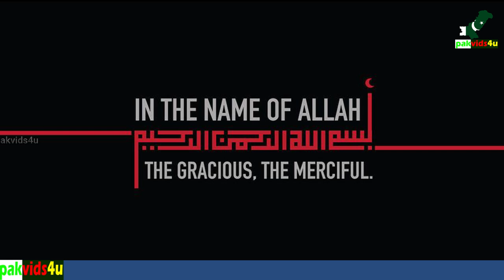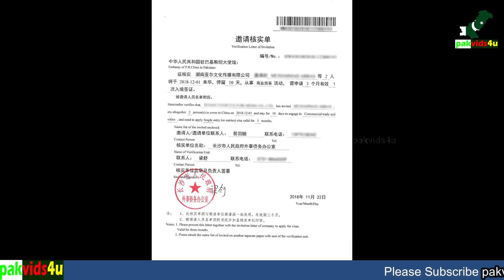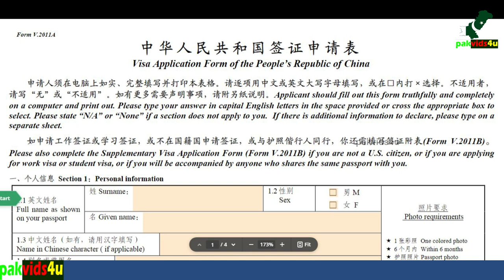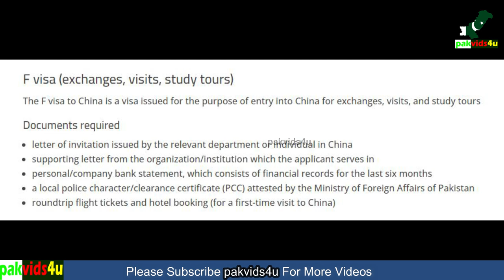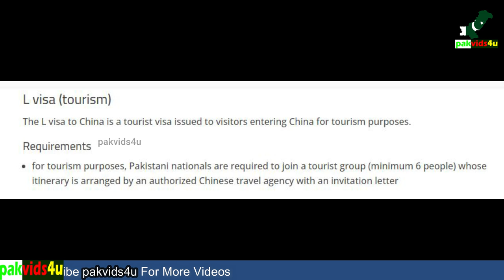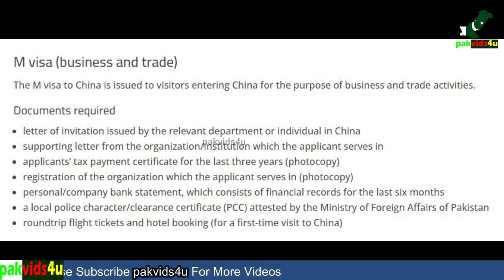Traveling to China from Pakistan | How to apply visa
Do you intend to depart from Pakistan and travel to China? Would you like to learn more about China's diverse culture and traditions? If so, you must first submit a visa application. But don't be alarmed! We'll give you a thorough walkthrough of the visa application process in this video for Pakistanis. We will walk you through each stage of the procedure, the necessary paperwork, and all the pertinent details you should be aware of before submitting your application. Additionally, our insider advice will help you improve your chances of having your visa approved. So take a seat, unwind, and get ready to see China's treasures!

Pakistani nationals wishing to visit China must apply for a visa in advance of their trip. The procedures you can take to apply for a Chinese visa are as follows:

Following Steps:
1: Choose the visa category that best suits your needs: China offers a wide range of visa categories, including tourist, business, student, and more. To find out which sort of visa best meets your needs, check the website of the Chinese Embassy.
2: Obtain necessary documents: Prior to submitting a visa application, you must ensure that you have all the necessary paperwork. Depending on the sort of visa you're looking for, the precise documents you'll need may vary, but generally speaking, you'll need to present a current passport, a filled-out application form, a photo that fits in a passport, and supporting records like reservations for travel and lodging, letters of invitation, and more.
3: Apply for a visa: After assembling the necessary documentation, you may submit your visa application to the Chinese Visa Application Service Centre or the Chinese Embassy in Pakistan. Depending on the embassy's rules, you can submit your application either in person or via mail.
4: Pay the visa application fee: A cost must be paid for your visa application. The type of visa you are applying for and the processing time you select will determine the fee amount.
5: Wait for processing: Following the submission of your application and payment of the required fee, you must wait while your visa is processed. Various factors, like the type of visa you are asking for, can affect the processing time.

Pick up your visa: The Chinese Embassy or the Chinese Visa Application Service Centre will let you know when your visa is ready.